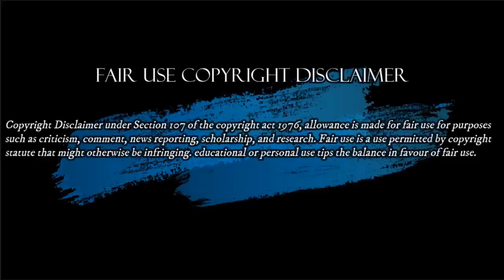ÁLVARO URIBE OJO CON EL 2022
Uribe ojo con el 22